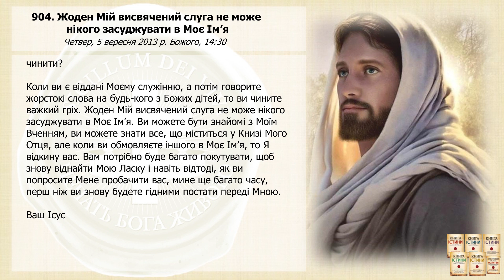Послання 904. Жоден Мій висвячений слуга не може нікого засуджувати в Моє Ім’я (озвучено)